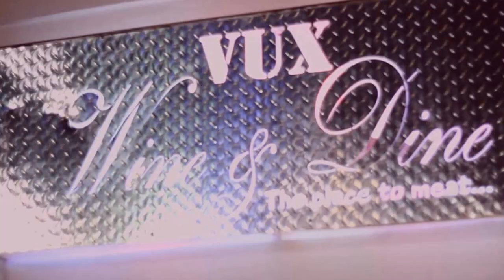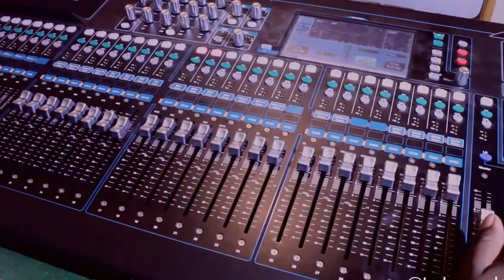Lolo Vandal - Lento (official music video)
Lento official music video, song taken from Siyacela album